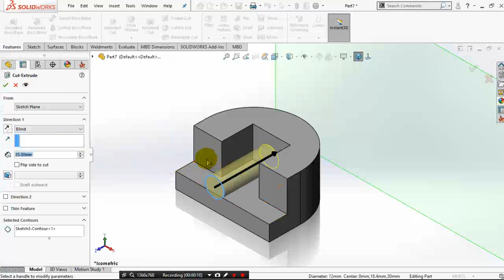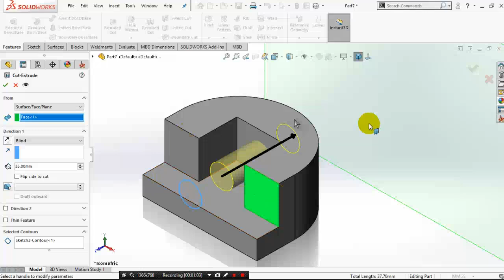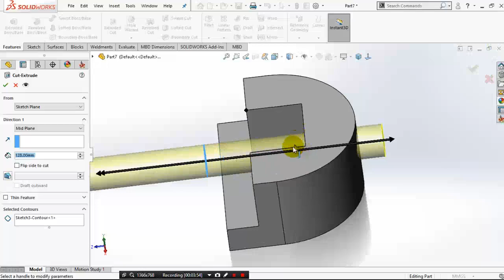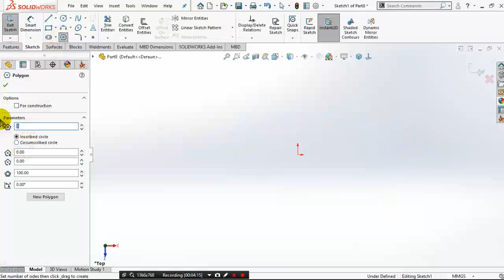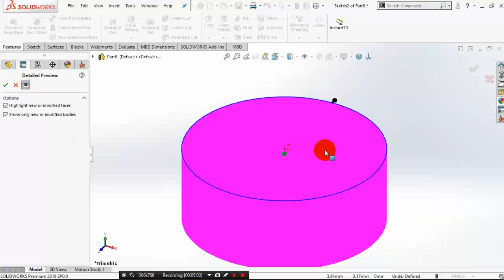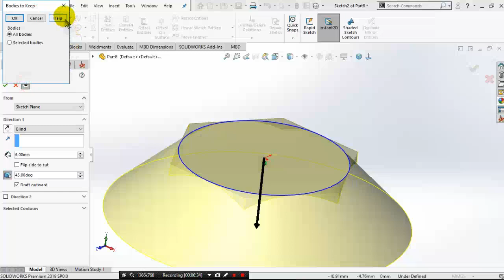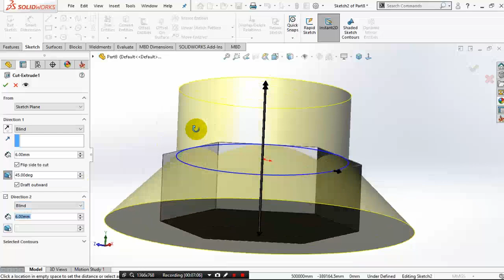SolidWorks 2019 เบื้องต้น ภาษาไทย # ขั้นพื้นฐาน 16 - การใช้งานคำสั่ง Exturd Cut